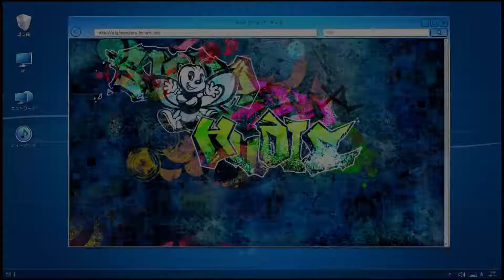Digimon Story Cyber Sleuth Hacker's Memory playthrough part 69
This Time we play  "Digimon Story Cyber Sleuth Hacker's Memory", which takes place at the same time as "Digimon Story Cyber Sleuth", so they do reuse a lot of stuff. Digimon Story Cyber Sleuth Hacker's Memory is a Digimon game where you play as a hacker whom have just joined the group "Hudie", whom work to take down bad hackers. The combat is turn-based, with the typical elements, but with Digimon